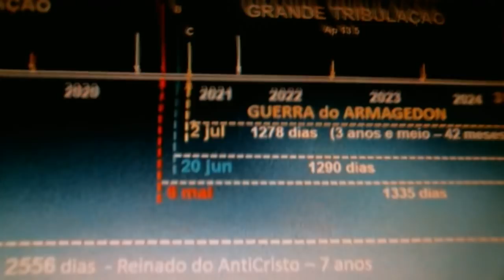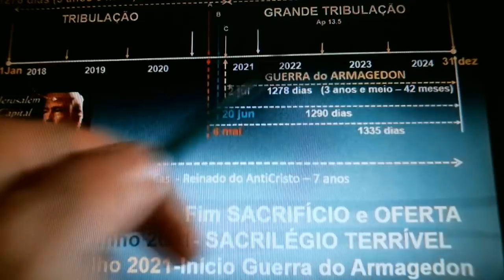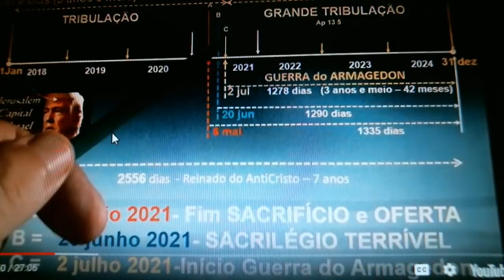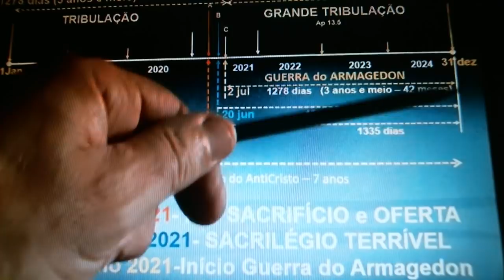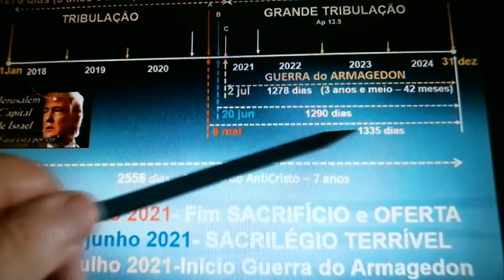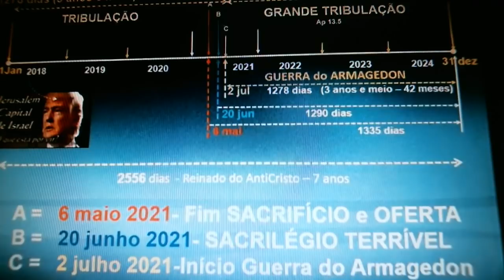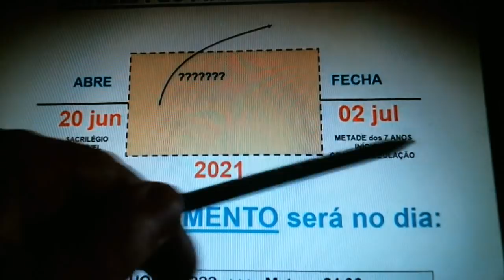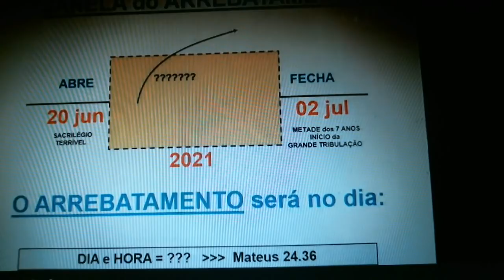ARREBATAMENTO DIA E HORA O QUE VC ACHA ?